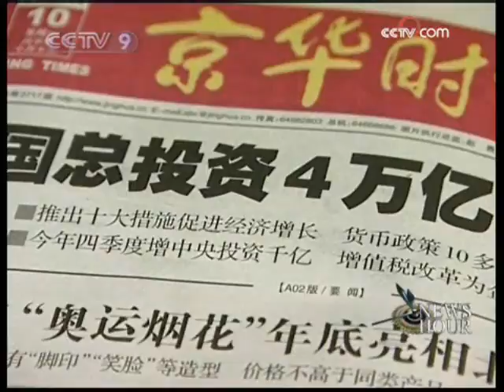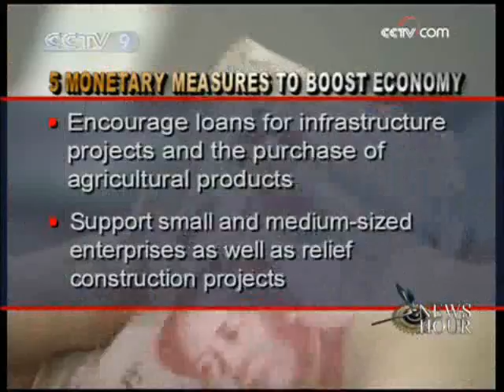China to boost domestic economy